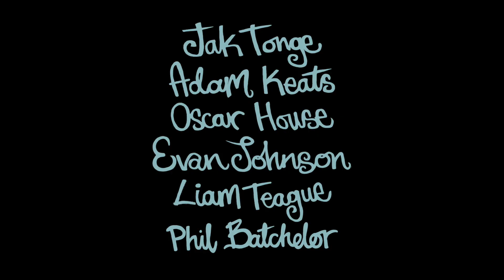Drawing Boards at Pitt Street Round 3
A little night sesh with the Drawing Boyards featuring the eyebrow raising skills of Evan Johnson , Pompey local Jak Tonge bringing that first go flavour, OG Liam Teague, sticky treats Adam Keats , new recruit Oscar House along with the pop machine Phil Batchelor. Filmed by Jazzy, Board AF Mark and Big AD .. Edited by Ev Dawg and Josh Wells, Big Love to the Pitt Crew ... Skinner you legend ... Enjoy !!